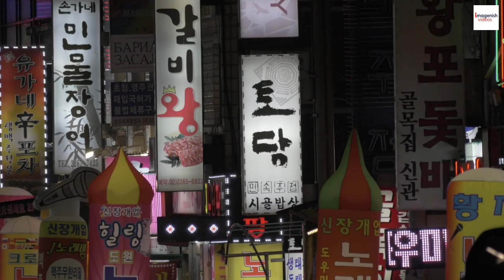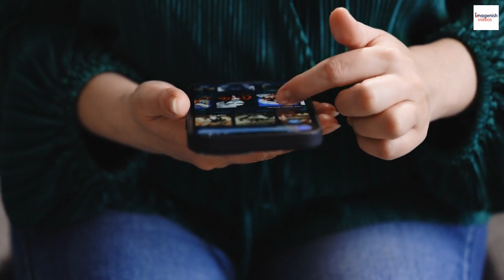"Nakji Bokkeum: Unraveling the Mystery of Korean Spicy Stir-Fried Octopus"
Nakji Bokkeum, a mouthwatering Korean delicacy, is a fiery and sensational dish that tantalizes taste buds with its spicy allure. Hailing from the coastal regions of Korea, Nakji Bokkeum has a rich history as a popular street food that has now become a beloved culinary gem. The star of the show is the tender octopus, stir-fried to perfection, and coated in a vibrant red chili-infused sauce that packs a flavorful punch. The secret behind its distinct taste lies in the unique blend of spices and seasonings in the sauce, making each serving a delightful adventure of flavors.

The culinary art of preparing Nakji Bokkeum involves skillfully stir-frying the octopus to achieve the ideal texture and tenderness, ensuring a satisfying dining experience. This spicy sensation has inspired food challenges, testing the mettle of those brave enough to take on its fiery heat. Beyond its culinary appeal, octopus brings a wealth of health benefits to the table, boasting essential nutrients that promote well-being.

Nakji Bokkeum isn't just a delicious dish; it holds a special place in Korean festivities, bringing families and friends together to celebrate and enjoy its delightful flavors. As Korean cuisine gains global popularity, Nakji Bokkeum has found its way onto international menus, captivating food enthusiasts worldwide with its unique and enticing spiciness.

From its humble coastal origins to its current global appeal, Nakji Bokkeum continues to be a symbol of Korea's culinary prowess and cultural heritage. This spicy stir-fried octopus is a true delight for adventurous foodies seeking an unforgettable culinary experience that tingles the senses and warms the heart.

Korean food
Korean cuisine
Korean recipes
Korean cooking
Kimchi recipe
How to make kimchi
Korean BBQ
Korean street food
Korean side dishes
 Korean snacks
Korean desserts
Korean fried chicken
Korean ramen
Bibimbap recipe
Bulgogi recipe
Tteokbokki recipe
How to make tteokbokki
Gimbap recipe
Samgyeopsal
Korean hot pot
Korean soups
Korean stews
Korean noodles
Korean vegan recipes
Korean vegetarian food
Korean fusion recipes
Korean food for beginners
Easy Korean recipes
Korean cooking tips
Korean food ASMR
Korean comfort food
Korean cooking essentials
Korean food ingredients
Korean supermarket haul
How to eat Korean food
Korean food culture
Korean home cooking
Traditional Korean food
Korean food history
Korean fermented foods
Korean condiments
Korean rice dishes
Korean seafood recipes
Korean vegetarian dishes
Korean spicy food
Korean pancakes
Korean tofu dishes
How to use gochujang
Korean street market food
Seoul food tour
Best Korean restaurants
Korean food challenge
Korean food reaction
Korean food reviews
Korean food trends
Authentic Korean food
Korean food tutorials
Korean home-cooked meals
Korean holiday dishes
Korean festival foods
Korean traditional snacks
Korean street vendors
Korean street market
Korean BBQ tips
Korean BBQ setup
Korean BBQ at home
Korean BBQ marinade
Korean BBQ sauce recipe
How to cook bulgogi
How to grill samgyeopsal
How to make Korean BBQ
Korean BBQ side dishes
Korean grilled meat
Korean BBQ dipping sauces
Korean BBQ vegetables
Korean BBQ platter
Korean BBQ restaurants
Korean BBQ mukbang
Korean BBQ experience
Korean BBQ party ideas
Korean BBQ on a budget
Korean BBQ for beginners
Korean BBQ etiquette
How to make Korean fried chicken
Korean fried chicken mukbang
Korean fried chicken recipe
Spicy Korean fried chicken
Korean fried chicken wings
Korean fried chicken sauce
Korean fried chicken street food
Korean fried chicken culture
Korean fried chicken ASMR
Korean fried chicken dipping sauces
How to make Korean ramen
Spicy Korean ramen recipe
Korean instant noodles
Korean ramen mukbang
Korean ramen toppings
Korean ramen hacks
Korean ramen culture
Korean ramen restaurants
Korean street ramen
Best Korean ramen brands
Korean noodle soup recipe
Korean noodle dishes
Cold Korean noodles
How to make bibimbap
Bibimbap ingredients
Bibimbap variations
Vegan bibimbap recipe
Bibimbap sauce recipe
Korean mixed rice dishes
Bibimbap cooking tips
Bibimbap mukbang
Bibimbap bowl ideas
Korean stir-fried beef
Bulgogi marinade recipe
Bulgogi cooking tips
Bulgogi street food
Bulgogi in a rice cooker
Bulgogi fusion dishes
Bulgogi tacos recipe
Korean bulgogi variations
Spicy bulgogi recipe
Korean rice cakes recipe
Tteokbokki sauce recipe
Spicy tteokbokki mukbang